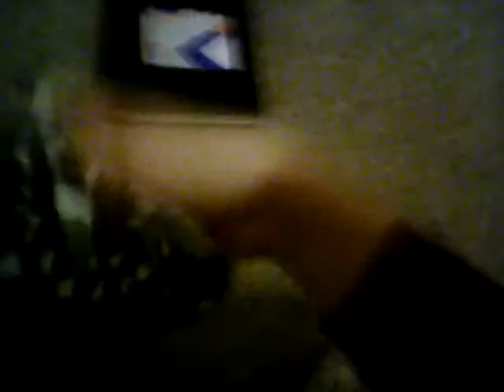Spoof-tanic a non titanic related slipper love story ;)